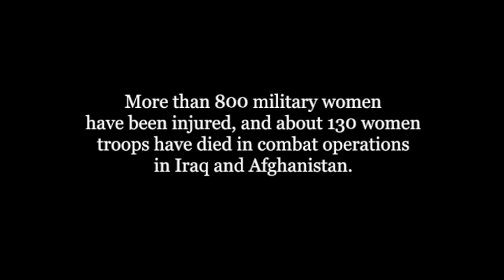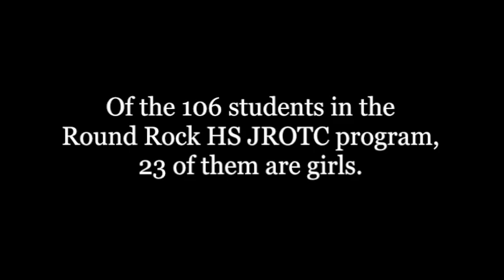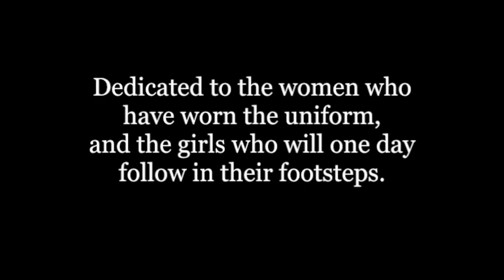Girls With Guns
Mary Hegar, a veteran Air Force search and rescue combat pilot, was shot down in Afghanistan in 2009 while conducting medevac operations. Despite being wounded, she safely landed her helicopter and, standing shoulder to shoulder with Special Forces, returned fire to the enemy once on the ground. She was awarded the Purple Heart and Distinguished Flying Cross. "Girls With Guns" explores Mary Hegar's journey in her fight for women's equality in the military, suing the Secretary of Defense to repeal the Combat Exclusion Policy, which barred women from combat. This film also takes a look at girls in Junior ROTC and how they feel about being a girl in a male-dominated organization.